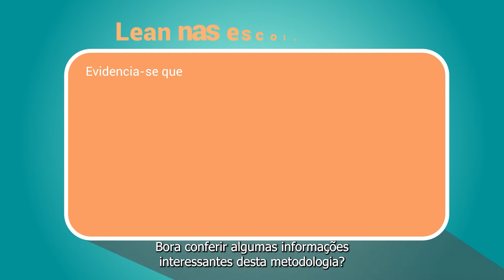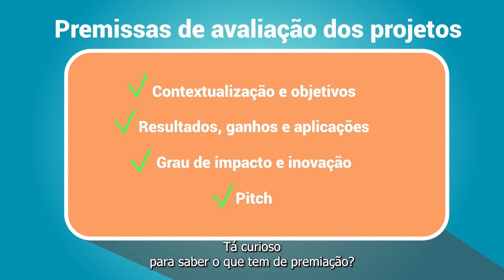Prepare-se! O Prêmio SENAI Top Lean 2022 vem aí!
A premiação dá destaque aos projetos que tenham como o objetivo a implementação da metodologia Lean em ambientes educacionais ou em processos administrativos em unidades da instituição pelo país. Acesse a Plataforma Saga Inovação do SENAI para ver mais informações

O Geração SESI SENAI é mais do que um aplicativo. É um programa de relacionamento e valorização dos milhares de trabalhadores e alunos do SESI e SENAI, que fazem do Brasil um país mais forte e qualificado.

Funciona assim:  você baixa, recebe informações exclusivas, dicas práticas para auxiliar no seu trabalho, conhece histórias inspiradoras e, ao mesmo tempo, concorre a prêmios.

Geração SESI SENAI.  Pelo futuro do trabalho.

Baixe agora!